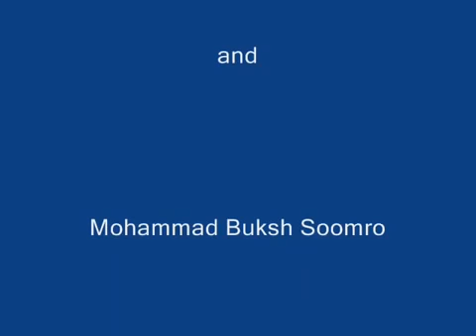Tun Ta Milando Rahandein. ...Abida Parveen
Abida Parveen: Tun Ta Milando Ranhdain Khwaban Mein_360P